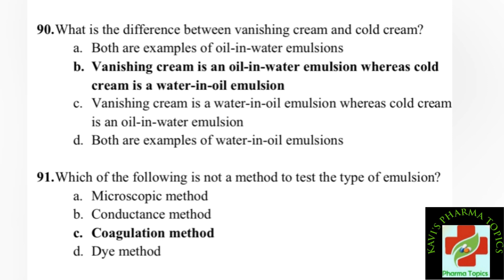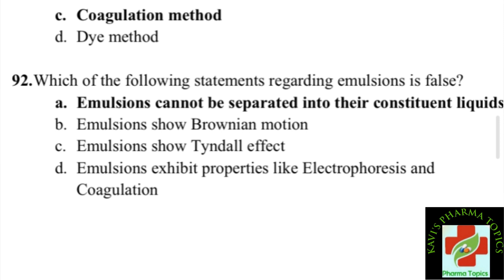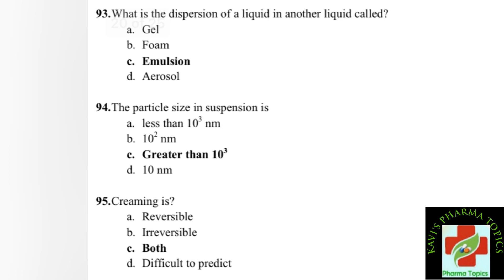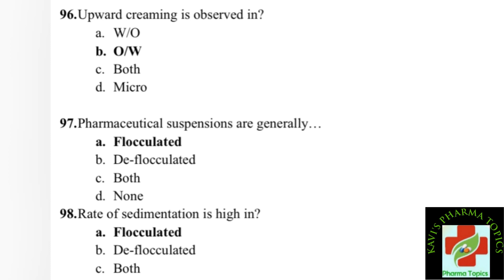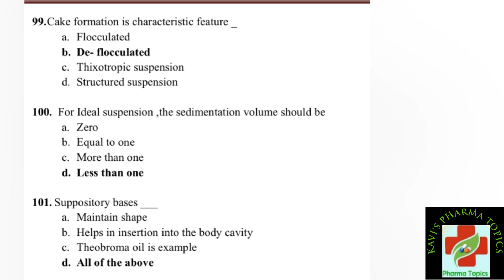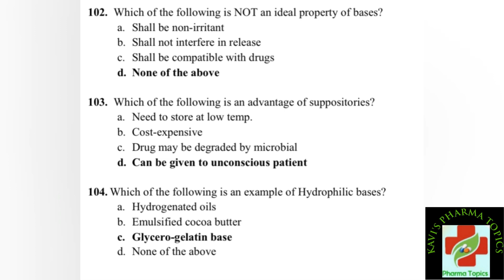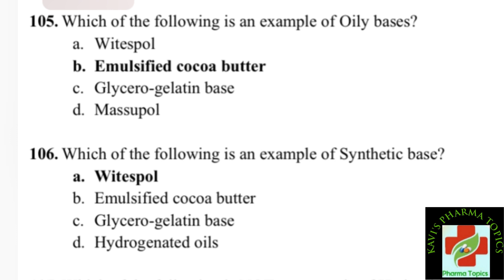MRB pharmacist |Part 5|Pharmaceutics|Mcq pharmacist